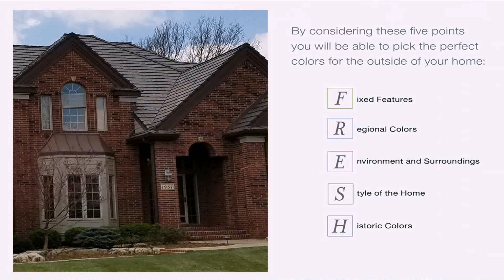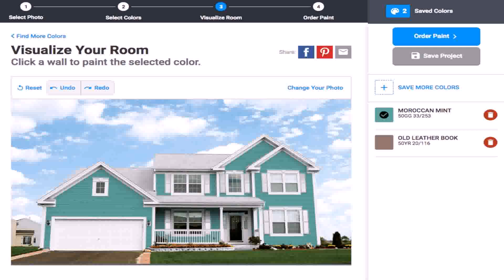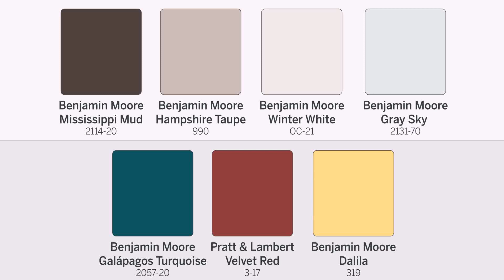Color Combination For House Outside